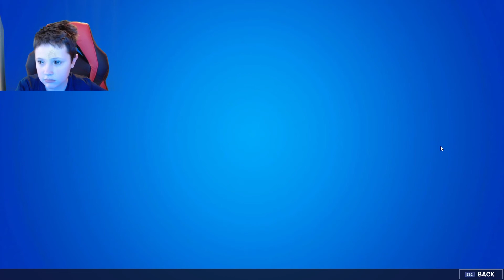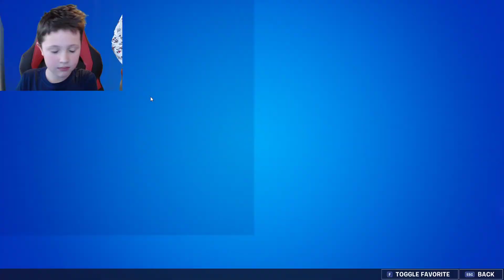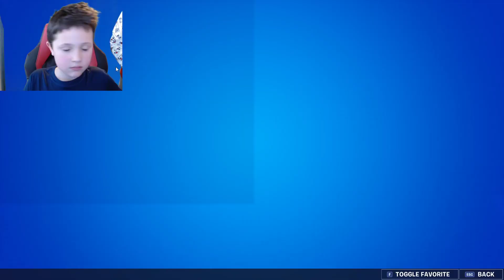This Is Cool ( Fortnite )